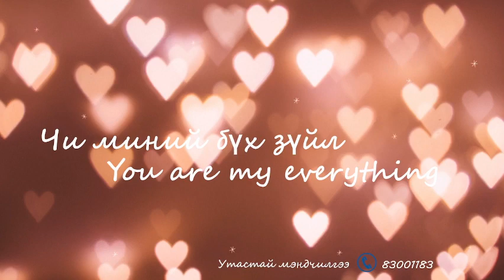Хайрт бүсгүй ❤Дэлгэрбаясгаландаа❤ хайрт залуу Сүх-Очироос нь илгээсэн мэндчилгээ 😊🥰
Хайрт бүсгүй ❤Дэлгэрбаясгаландаа❤ энэ сайхан оройн мэндийг хүргэе. Чамдаа хайртай шүү гээд хайрт залуу Сүх-Очироос нь илгээсэн мэндчилгээ 😊🥰
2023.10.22